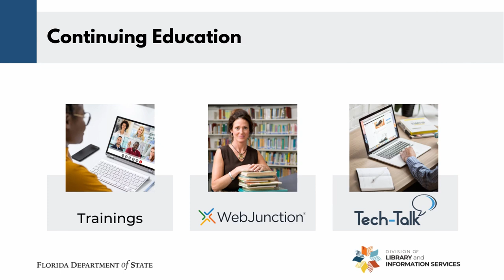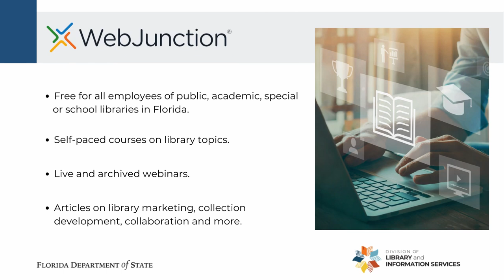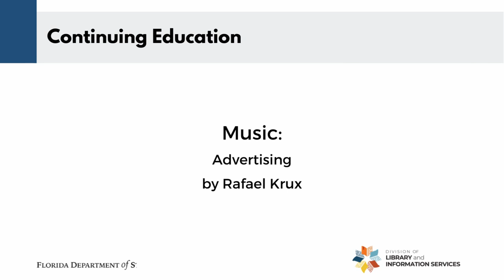Continuing Education for Florida Library Staff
The Bureau of Library Development's Continuing Education program connects Florida's library staff with continuing education opportunities. All services are provided for free to Florida library staff.

Watch the video to discover what we have to offer!